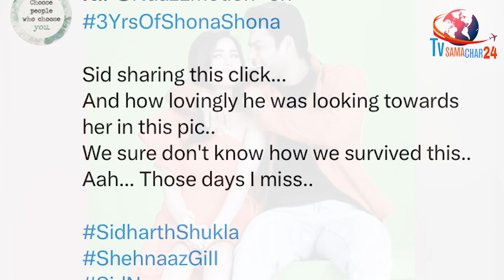शहनाज-सिद्धार्थ के फैंस कर रहे है Celebration | Sidnaaz Fans Are Celebrating 3 Years of Shona Shona